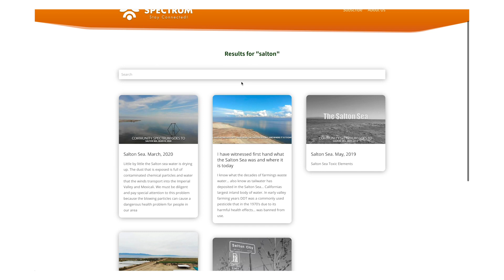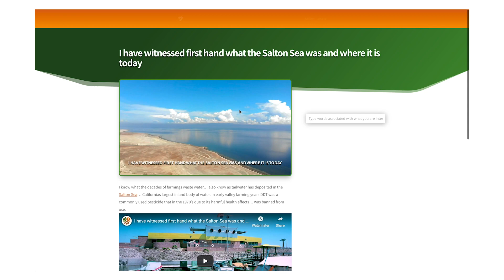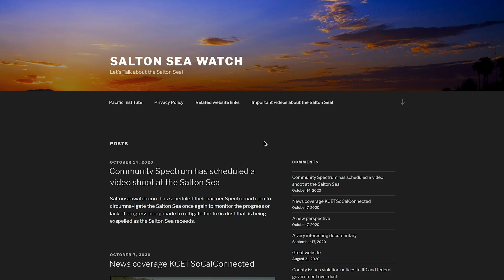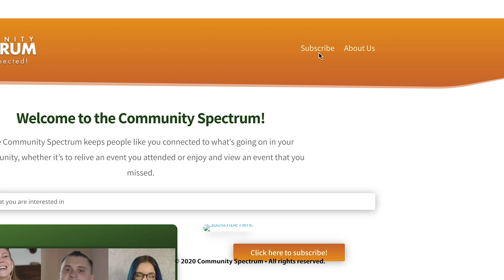Salton Sea January 2021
The Salton Sea is the largest inland body of water in California. As its water recedes exposes more and more shoreline of toxic elements that will impact populations as the wind blows.